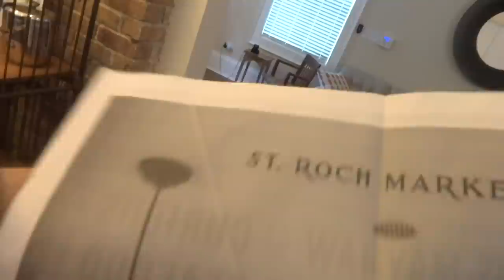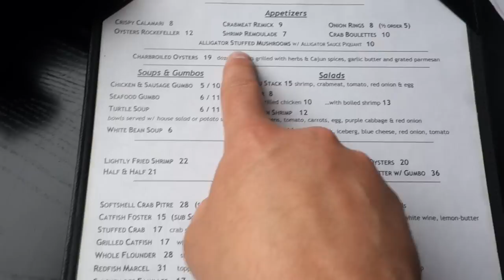What to Eat in New Orleans - Alligator, Crab Cake & Turtle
An actual alligator restaurant... Yep, we'd never heard of one either!! One of the daily vlogs from our adventures across the US on our LostandHungry tour

To keep up with our whole LostandHungry tour, check out the blog